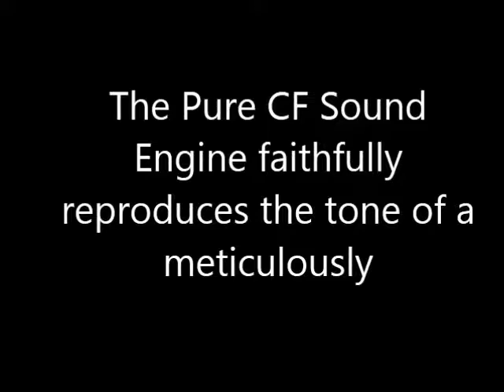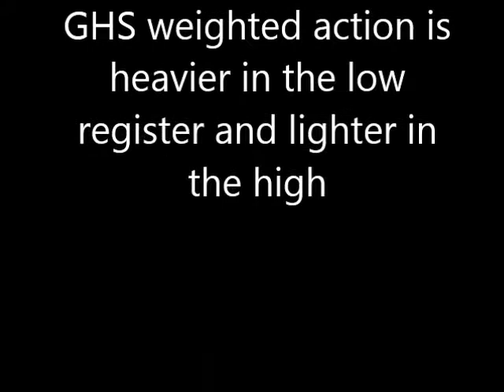Yamaha DGX660 Digital Piano Microphone Specifications Detailed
See Yamaha DGX660 Digital Piano Microphone Specifications Detailed

Thanks
Admin